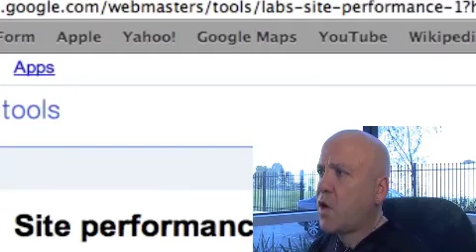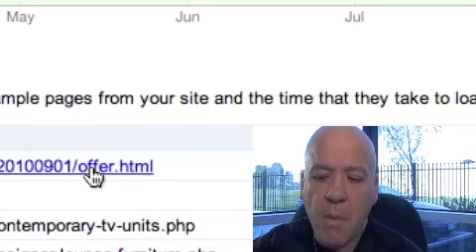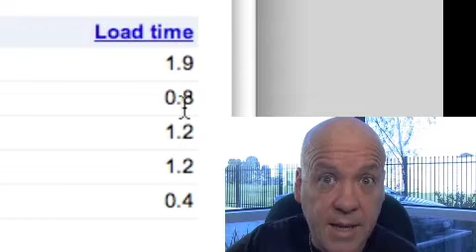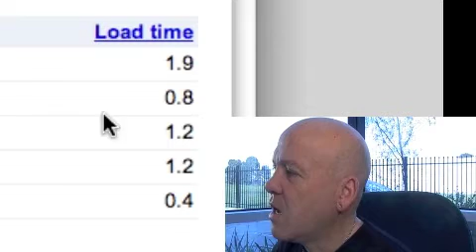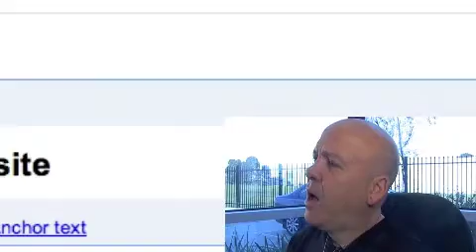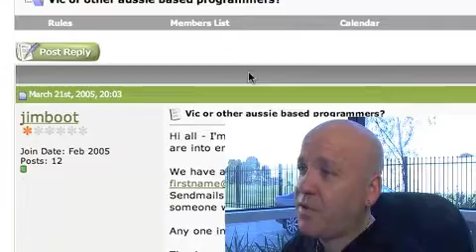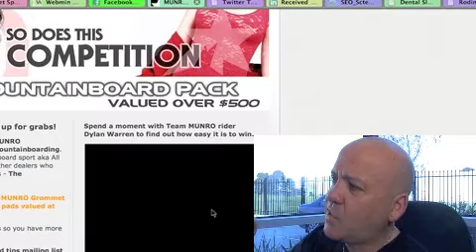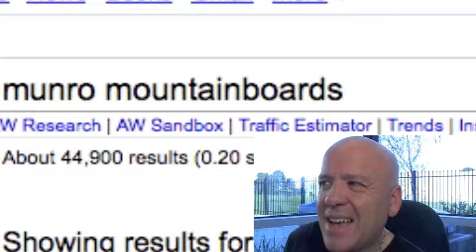Google ignoring robots.txt?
Matt Cutts of Google has previously stated that whilst they may list urls in your robots.txt they will not download them. Google webmaster tools says different.